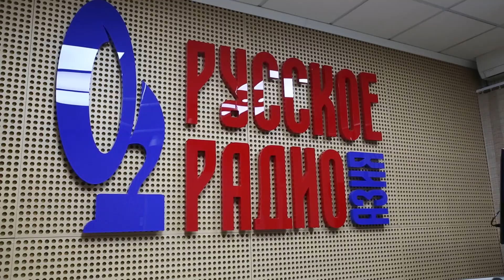Дневники КМА. Выпуск 158. Работа в прямом эфире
Вот признайтесь, когда вы слушаете радио, вы представляете себе студию, откуда вещает голос вашего кумира — Малика Рузиева или Гульбахор Хасановой? Конечно, представляете! А студентам медиа-академии сегодня посчастливилось не только увидеть эфирную студию Русского радио, но и принять участие в работе. Вы спросите меня, как это им удалось? Просто они отличники курса Назымы Гадильбек. А для отличников у нас все двери открыты!